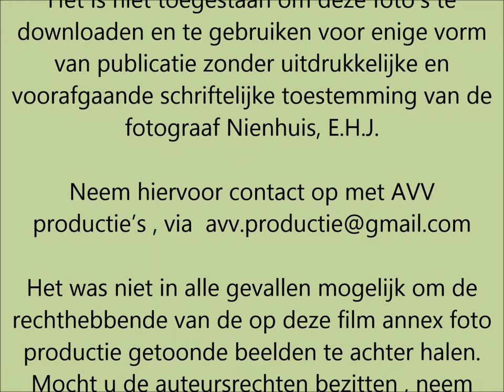Mijn Film ,1985 Koninginnedag te Leens